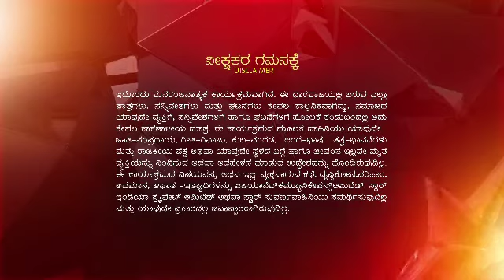SSS Ep 464 M 26 02 19